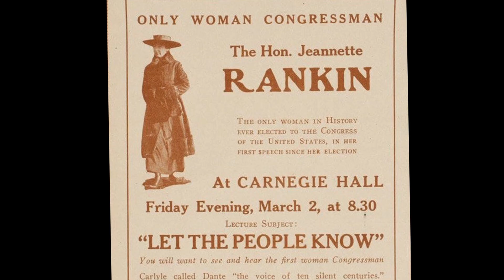Official Trailer | Unladylike2020 | American Masters | PBS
Illuminating the stories of extraordinary American heroines.

Illuminating the stories of extraordinary American heroines from the early years of feminism, American Masters — Unladylike2020 is a multimedia series consisting of a one-hour special for broadcast and 26 digital short films featuring courageous, little-known and diverse female trailblazers from the turn of the 20th century.